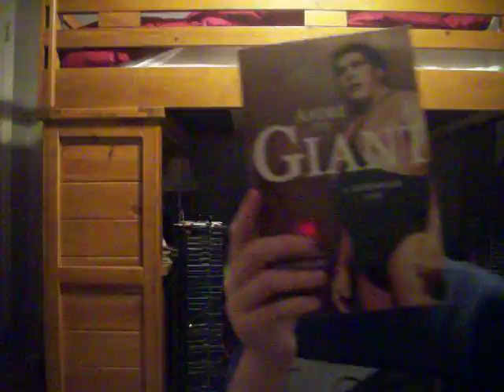wwe mags/books collection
todays date is april 27 2012 i live in tuscaloosa alabama a year ago today tradgedy hit our town in the form of a tornado and killed 221 people plz remmeber the city of tuscaloosa today we have bounced back. sweet home alabama.